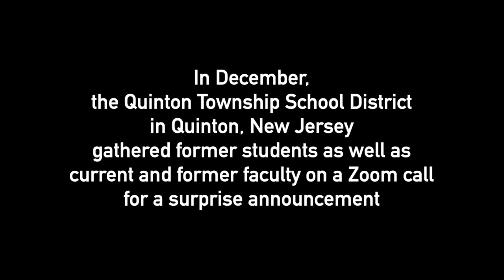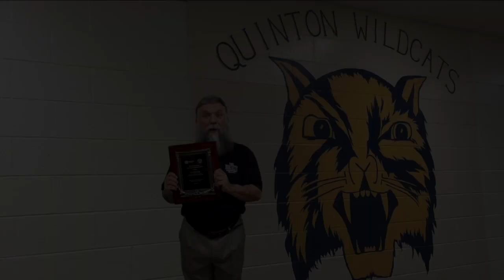2021 BHS/NAfME Music Educator of the Year: John Wernega of Quinton Township